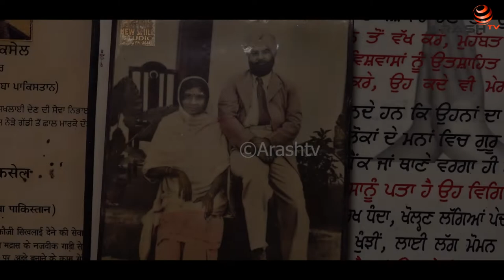Shaheed Kartar Singh sarabha | Village | Teaser | documentary film 2021